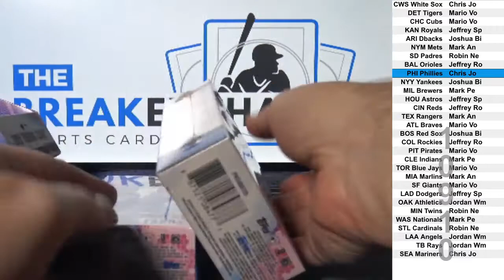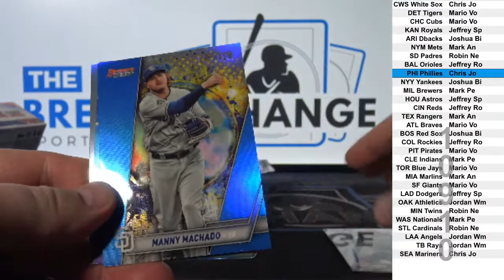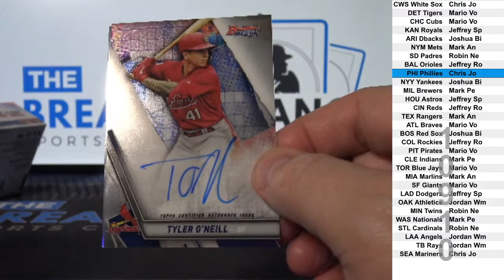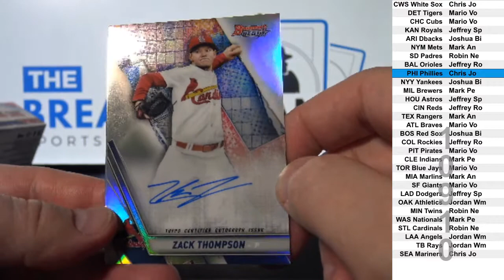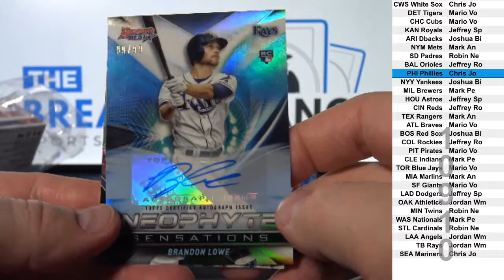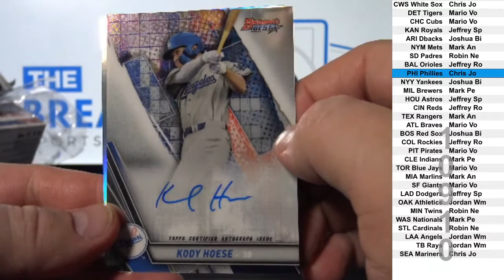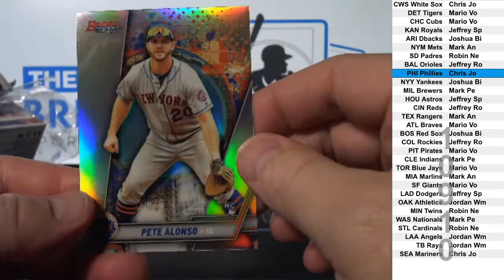1 Box of 2019 Topps Bowmans Best Baseball (Break ID: 10910)